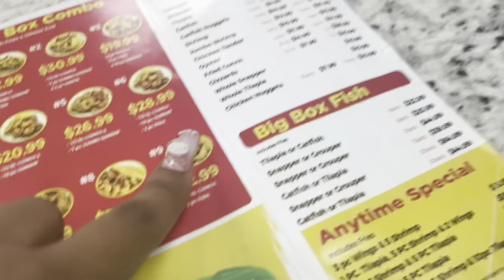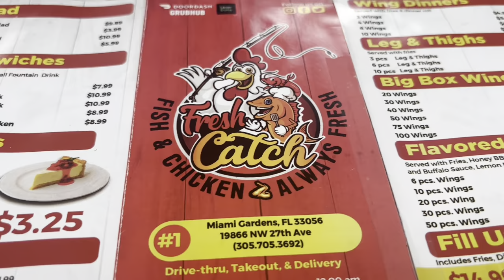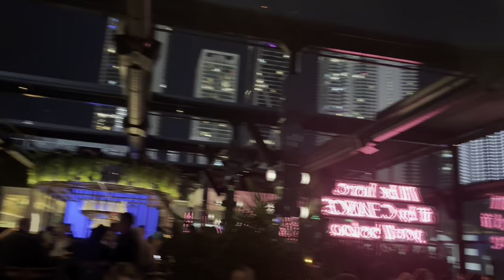Miami Group Trip | February 2024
happy birthday shania!!